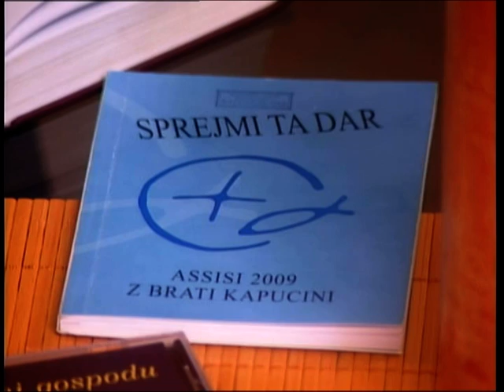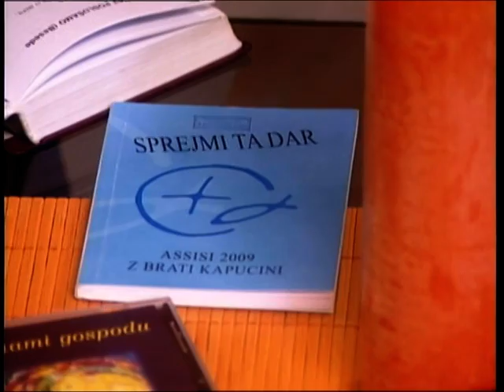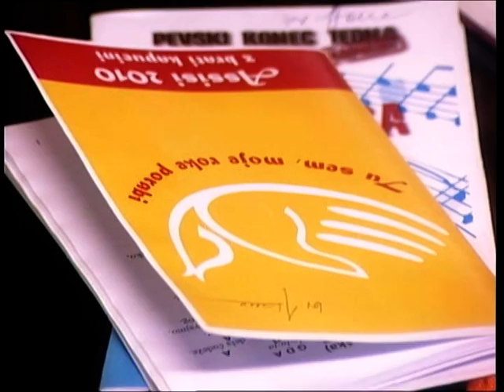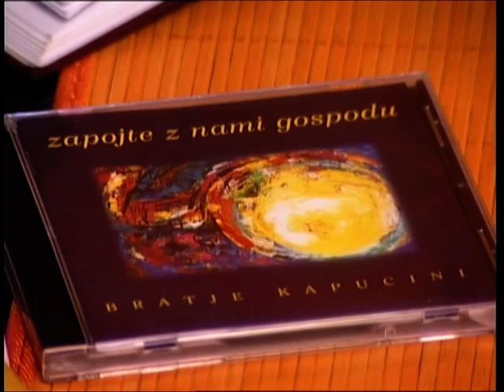Jubilate: p.Stane Bešter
Glasbeni gost p.Stane Bešter